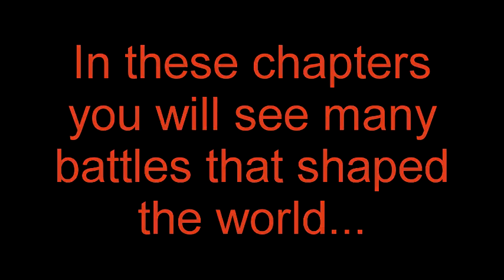Roman Battles trailer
The roman battles in history made in to chapters of films to show you what it could of been like.